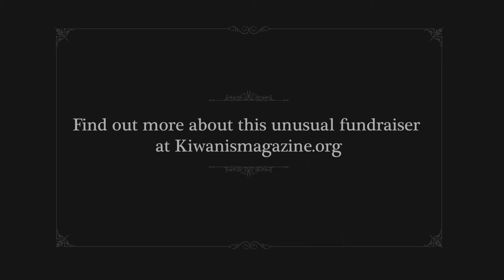Dinner with the dead - 1 minute short (teaser)